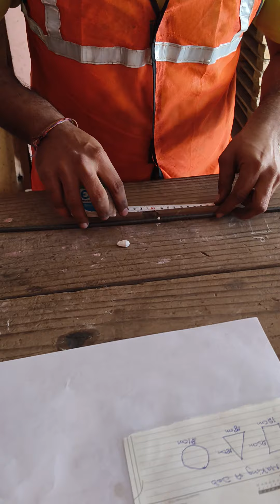Training🛠️To⚒️Unskilled for🇭🇷Croatia🇹🇩Romania🇧🇬Bulgaria🇸🇰Slovakia🇸🇮Slovenia🇦🇱Albania &other Gulf👨‍🔧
kalsi Training Center village kainaur City morinda District Ropar Punjab